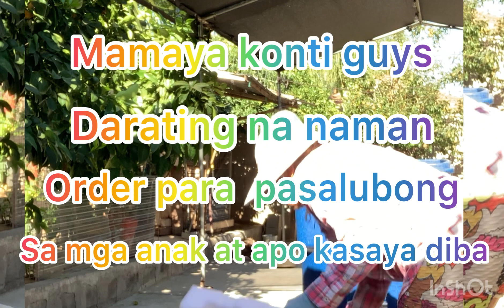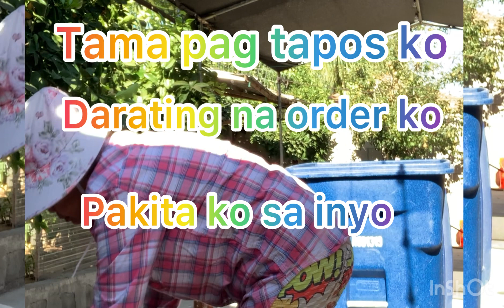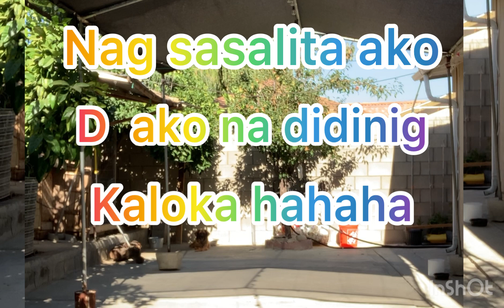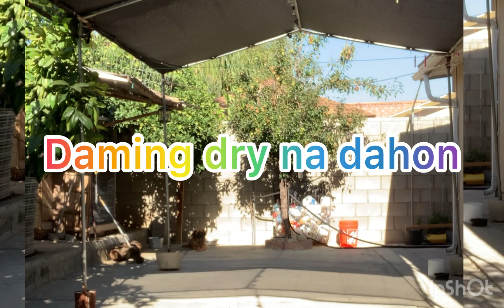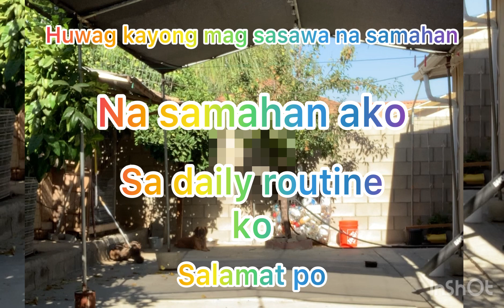Tara samahan niyo ako ulit linis time w/ watering my vegetables ❤️ open package again yahoo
Kasarap sa pakiramdam na makita mong malinis lahat